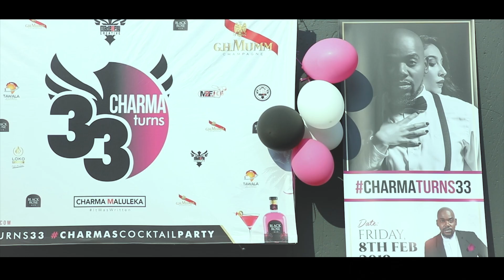Charma33 CharmaTurns33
The official birthday party movie for Charma Maluleka's 33rd cocktail birthday party

Facebook Page: Made2Fly Entertainment / Twitter @Made2Fly11